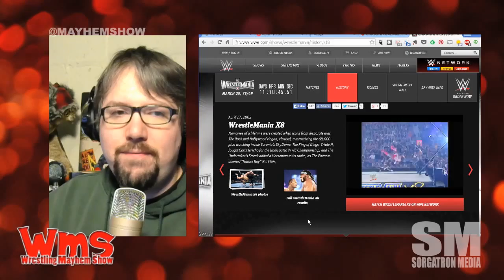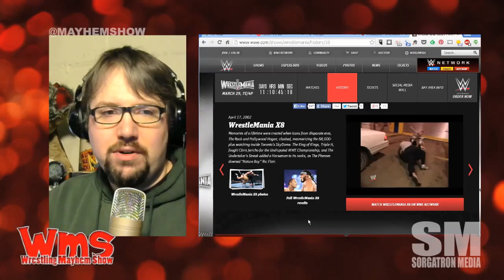30 Days of WrestleMania: WrestleMania X-8